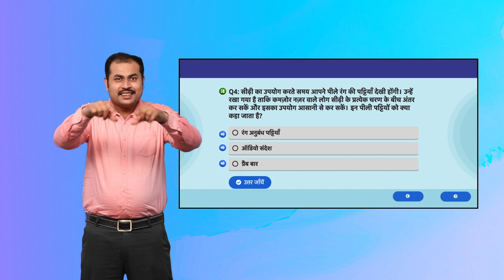Guess the correct accessibility option!! Activity 3 Slide 6 Hindi